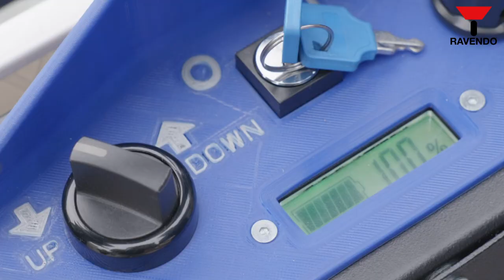Donkey Light 130 | Item no. 164771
Donkey Light 130 er en solid el trappesækkevogn, der kan flytte emner op til 130 kg på de fleste typer af trapper. Sækkevognen er udført i et let men slidstærkt materiale med en egenvægt på 28 kg. Den lave vægt har den fordel, at sækkevognen let kan flyttes rundt og problemfrit kan tages med i eksempelvis varevognen. Donkey Light 130 er det perfekte hjælpemiddel for medarbejdere, der har brug for udstyr, der kan transportere tunge emner op ad trapper. Det er derfor den oplagte sækkevogn for flyttemænd og pakkebude.
El Trappesækkevogn Donkey Light 130 leveres komplet med lithium-ion batteri og oplader. Tilkøbsmuligheder: XL udfaldsramme og løfteplatform

Donkey Light 130 is a solid powered stair climber that can move items up to 130 kg on most types of stairs. The donkey is made of a durable material with a dead weight of 28 kg. The low weight has the advantage that the donkey can be easily moved around and can be easily taken along in, for example, the van.
Donkey Light 130 is the perfect aid for employees who need equipment that can transport heavy objects up stairs. It is therefore the obvious bag truck for movers and parcel couriers.
Powered Stair Climber Donkey Light 130 comes complete with lithium-ion battery and charger. Additional options: Tubular foldable platform XL and lifting platform.